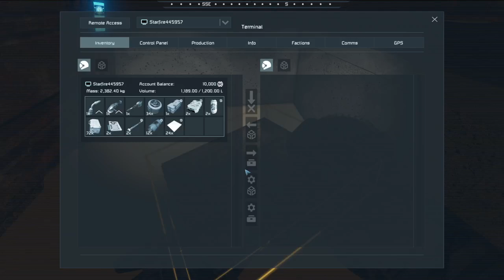Scrapyard Scenario: Episode 17 - We got our ship up and running!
I added in some light music so hopefully that helps with the lack of talking at times when we are concentrating. Let me know if you prefer it with music or without!

Welcome in and I hope you enjoy the content!
Scrapyard mod created by @Splitsie

New to Streaming? Try out Stream labs!
$10 off Stream labs ultra-annual subscription, or $9 off stream labs ultra-monthly subscription!